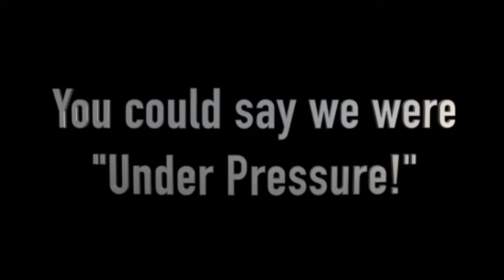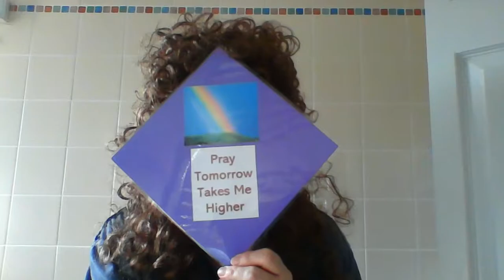Under Pressure!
For LABBS Big Weekend, we put together this virtual performance of the Queen and David Bowie classic: Under Pressure!